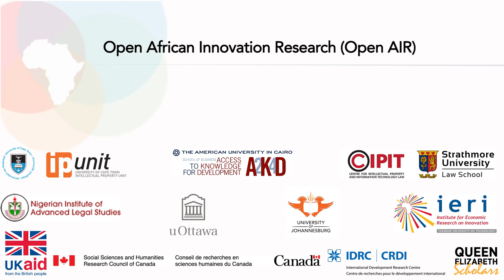Making and Informal Sector Innovation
Open African Innovation Research (AIR) is a unique collaborative network of researchers looking at innovation in Africa. This video is as a result of our event in Pretoria, South Africa, in March 2017, on the South African Maker Movement.

For more information on Open AIR's research into the Maker Movement across Africa, please

Thanks to generous funding by SSHRC, IDRC, and DFID. Video produced in cooperation with Frans Borman.